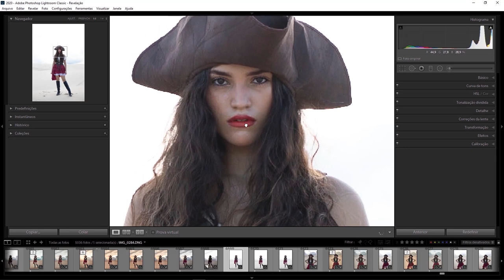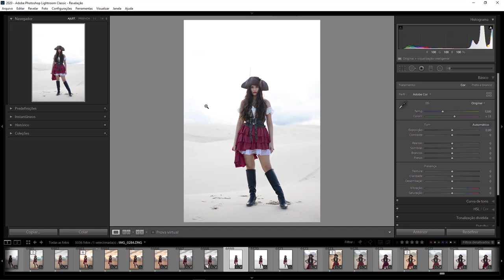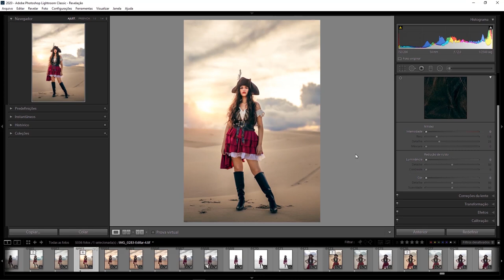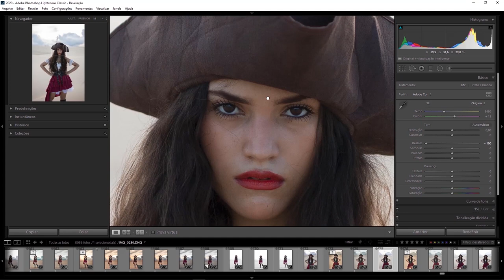Fotografia Subexposta, você precisa saber disso !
Fotografia subexposta ou superexposta qual a melhor ? essa é umas das perguntas que eu mais recebo, principalmente de fotógrafos iniciantes, a resposte é depende, depende da situação da sua cena e também depende do que você vai fazer com essa foto na hora da edição no Lightroom ou Photoshop, então o mais importante é você saber usar o fotometro e expor sua fotografia da forma correta.